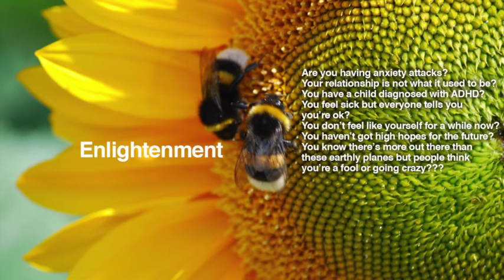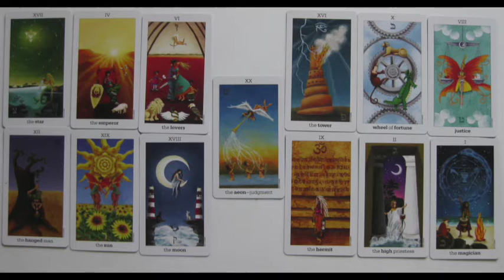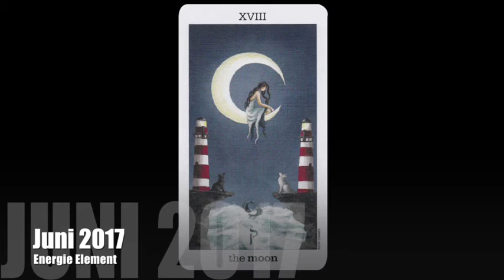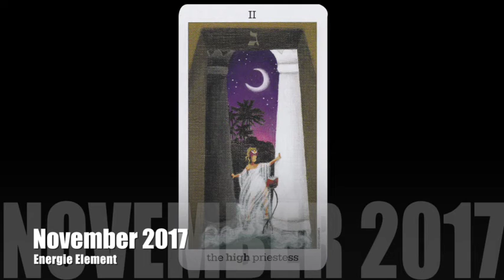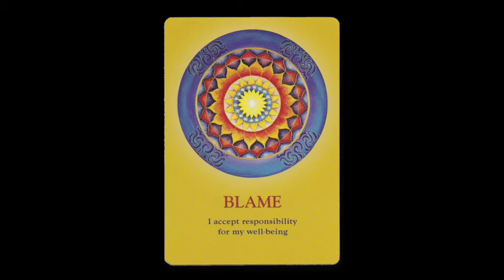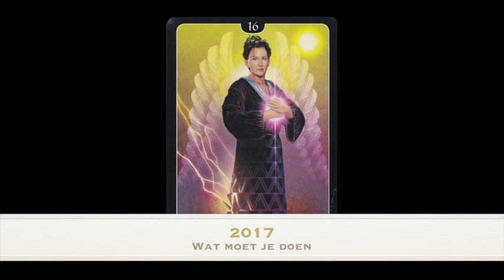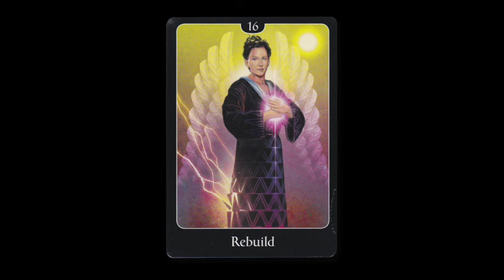Waterman 2017 Voorspelling | Verwacht Magie Wonderbaarlijke Veranderingen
Waterman 2017 Tarot Kaartlegging Horoscoop Numerologie

Waterman 2017 Voorspelling Lezing | Verwacht magie wonderbaarlijke veranderingen